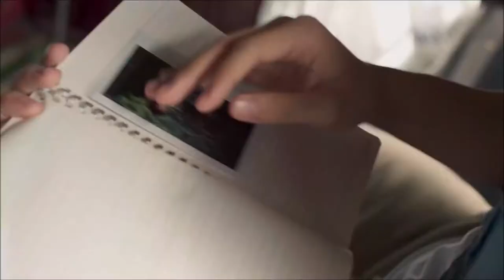เอิร์ท พิรพัฒน์ (Earth Pirapat) - นิทานพันดาว (OST นิทานพันดาว (A Tale of Thousand Stars)